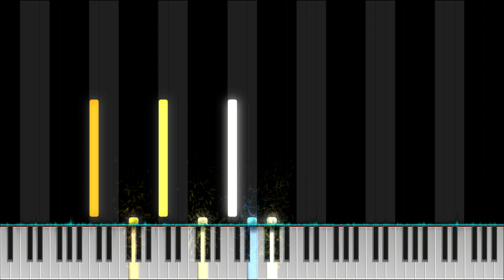The future never comes - arrangement for String Orchestra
The present is here and now,
the future is a mistery,
and past forever gone.